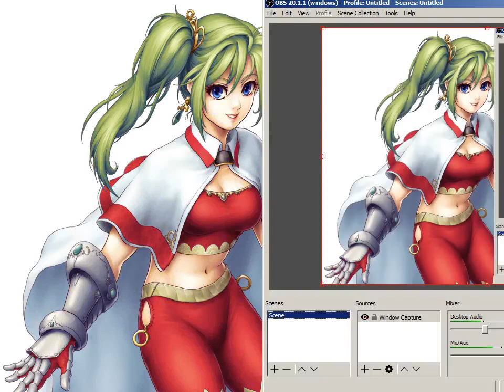Let's play in japanese: Vahren - 09 - One more down !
I am playing Vahren, ヴァーレントゥーガ, in japanese and translate on the fly.

( Seven to go ! )